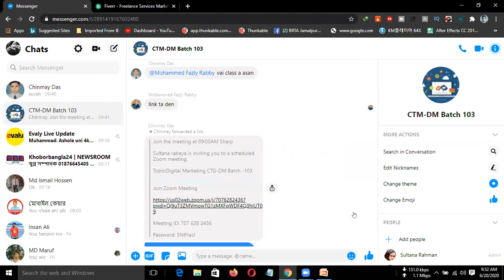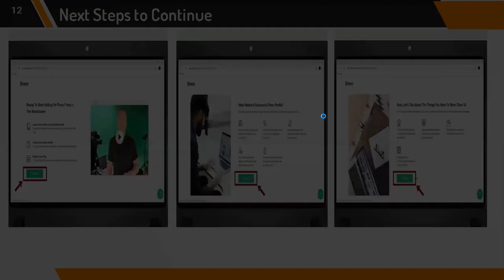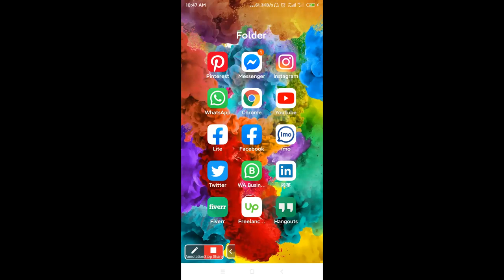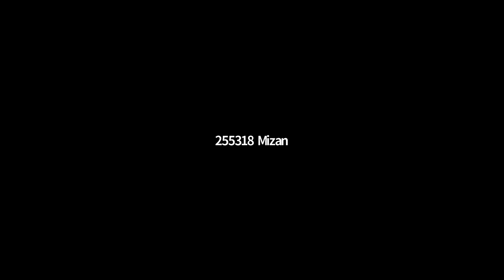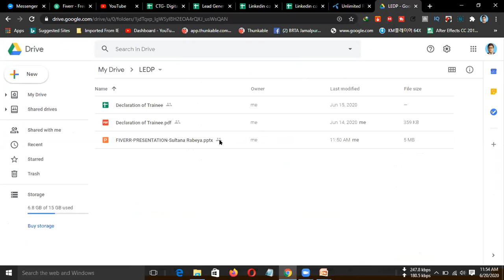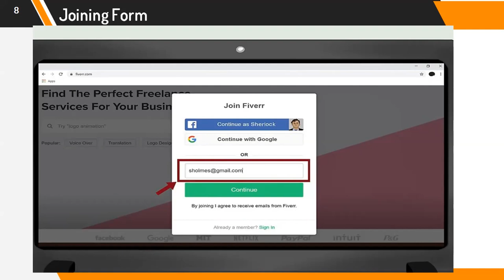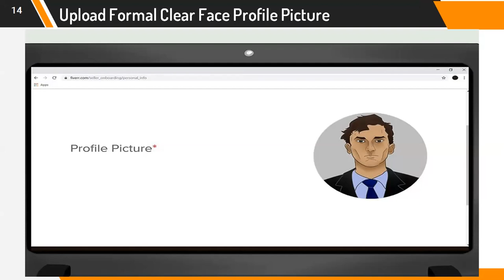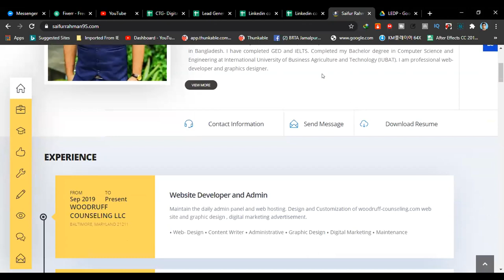Digital Marketing Batch-103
Fiverr Profile Create